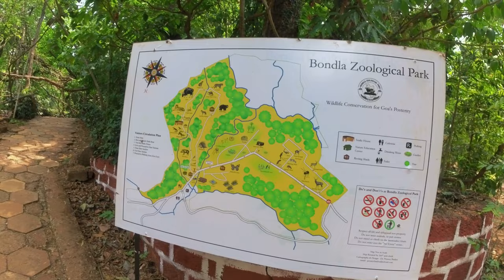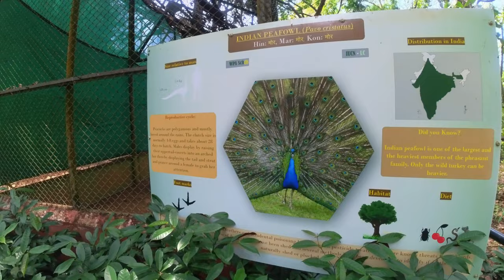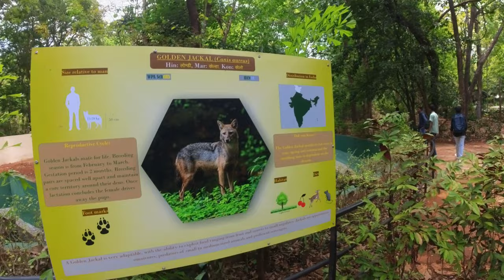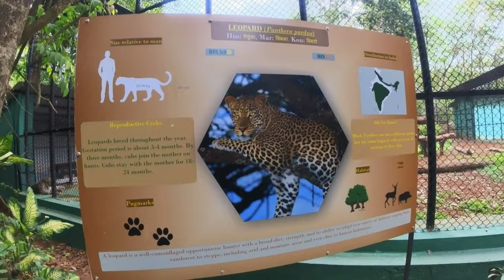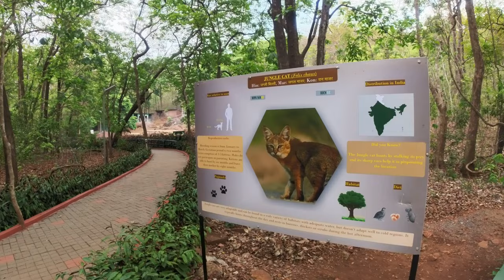WE ARE IN BONDLA WILDLIFE SANCTUARY GOA | EP-5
Bondla Wildlife Sanctuary
Although it is the smallest of all the wildlife sanctuaries in Goa, Bondla Wildlife Sanctuary is also the most popular with children, families and eco-tourists. Its convenient location in the Ponda Taluka combined with its manageable size of just 8 sq. km; make it an ideal destination for a day trip. The sanctuary is well equipped to entertain both day trippers and overnight visitors.

In addition to the plethora of animal and plant life that one can experience within the sanctuary, there are also a number of other attractions including a zoo, deer safari park, botanical gardens and Nature Interpretation Centre.

This sanctuary is located in the Ponda Taluka of North Goa. It is easily accessible from both Panaji and Margao, being located 50km from Panjim and 38km from Margao. In fact there are tourist buses available to reach the sanctuary from both these places.

With its abundance of sights and activities this sanctuary is an extremely popular place to visit throughout the year. Most tourists, especially eco-tourists flock here in the season from October to March, but the monsoon season is also held to be one of the best times to visit since the life-giving rains enhance the scenic beauty of the place.

The Bondla Wildlife park is open to visitors every day except Monday throughout the year from 9.00am to 5.00pm. The cost of admission for adults is Rs 5 and children Rs 2. Extra charges include Parking (Rs 10 for a two wheeler and Rs 50 for a four wheeler), Cameras (Rs 25) and video cameras (Rs 100).

The area encompassed by this sanctuary in the Ponda Taluka is covered in moist deciduous forestation with a few patches of evergreen vegetation. Some of the common trees found here include the State tree of Goa Terminalia Crenulata (Matti) and Rosewood.

There are a number of animals that make their home in this place. They include the Gaur, Goa’s state animal, Sambhar deer, panther, jungle cat, leopard, toddy cat, wild boar, porcupine, scaly anteater, and the Malabar giant squirrel. There are watchtowers set up at strategic locations where one can observe the animals in their natural habitats.

The park also houses a number of birds. The most common amongst these include Ruby throated yellow bulbul, which is the state bird, the common grey hornbill and golden backed woodpecker. There are also a number of rare species that visit the park. The park rangers are more than happy to assist enthusiastic and budding ornithologists with the best vantage points from which the birds can be seen and photographed.

Other Attractions

Besides the plant and animal life that abounds within the safety of the sanctuary, there also a number of other popular activities that one can indulge in during a visit to the natural park.

Zoo – The little Bondla Zoo exists within the larger confines of the wildlife park and is home to a number of animals. These include Tigers, elephant, Panther, Gaur, Sambar, Deers, Sloth Bear, Porcupine, Wild Boar, Crocodiles, Reptiles and many more.

Botanical Gardens – These beautifully laid out gardens are enjoyed by nature enthusiasts and botanists alike. There are number of rare tree and plant species that make these gardens a paradise for students of botany and researchers. The beautiful and colourful flowers make the gardens a delight to the eye.

Deer Safari Park –There are number of species of deer that visitors would encounter on a deer safari. The most common amongst these include spotted deer, hog deer, barking deer and the mouse deer, which is also known as Chevrotain.

Nature Trails – For those energetic persons who like to view nature at close range, there are a number of hiking and trekking trails that crisscross the park. These tours are usually conducted by knowledgeable guides who can point out the different species of flora and fauna that one might encounter as well as interesting and rare sights.

Rehabilitation Centre –One of the most commendable steps taken by this sanctuary in the preservation of the environment is the rescue centre that tends to wounded animals, especially leopards that have come into too close a range of human habitation.

Nature Education Centre – Besides the vast number of exhibits that the centre possesses, there is also a well-stocked library attached to the centre and movies/documentaries can also be screened on request.

This is a great day trip to make on your Goan holiday and it also makes for a change in scenery for those who wish to spend a couple of nights away from civilization. There are many activities and amusements that keep a visit here action-packed and full of fun for everyone in the family.